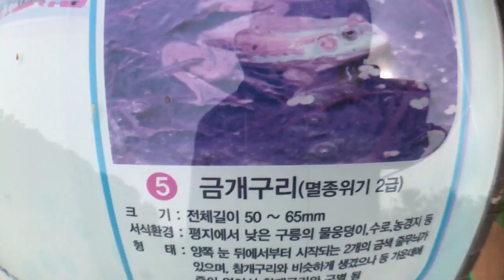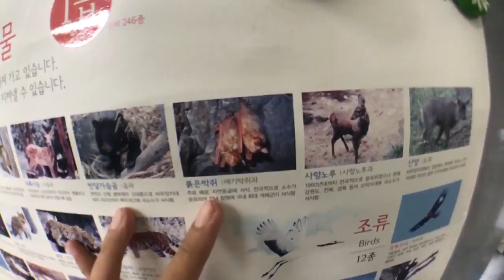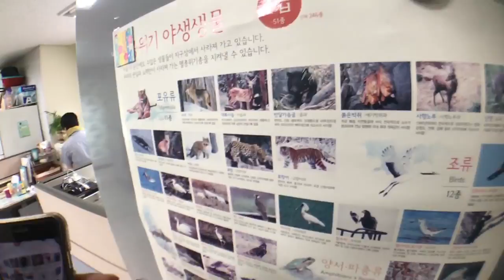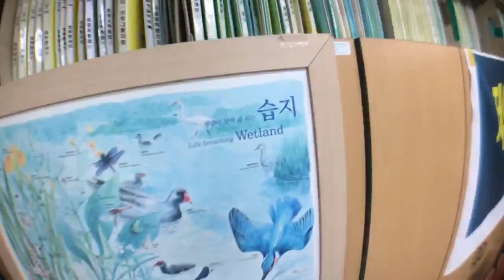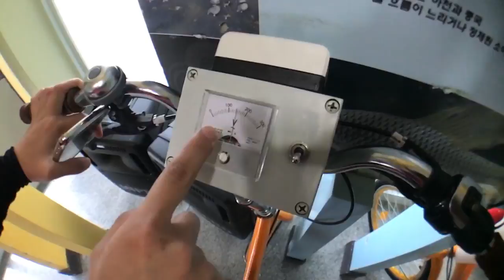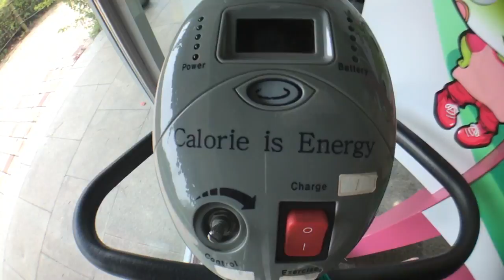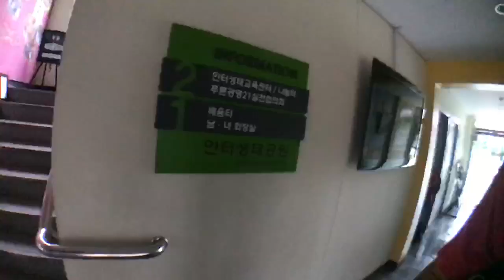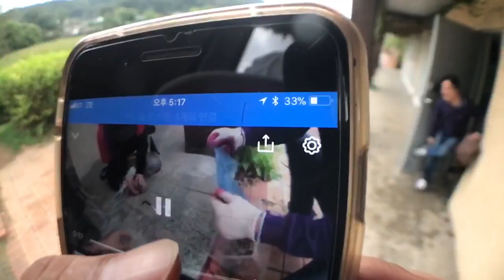Snakeheads Hunting with master FULL